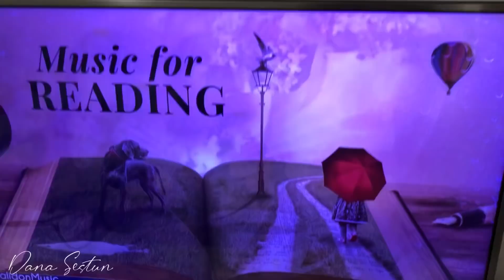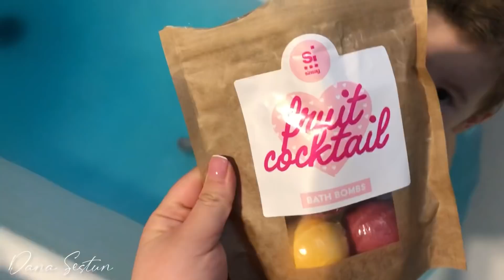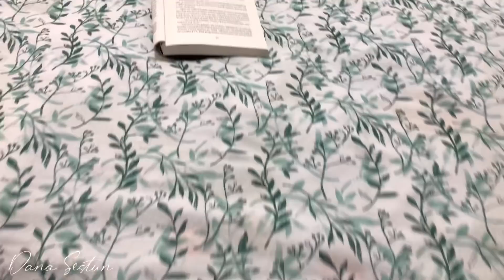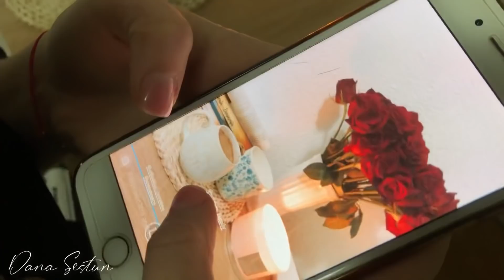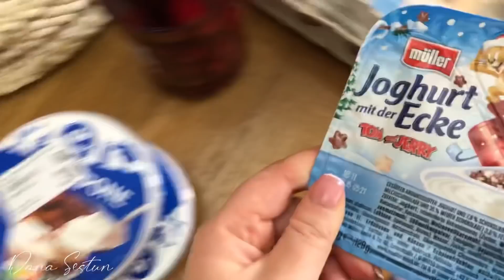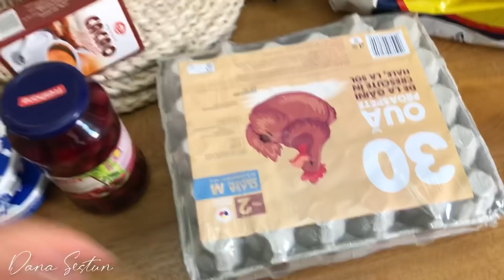Vlog | Seară de film cu Deea si Ebi/Oiță cu popcorn (activitate)